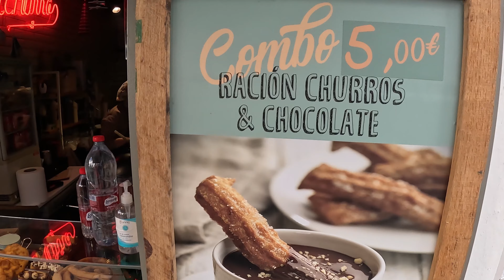Kelionė po Andalūziją. Cordoba. 4 dalis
Kelionė po Ispaniją. Cordobos miestas. Cordoba.